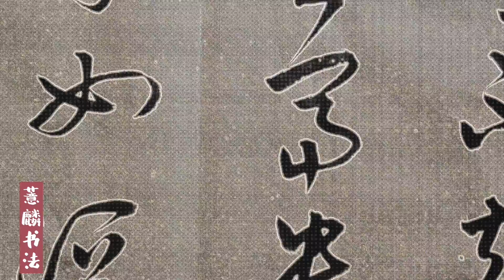草书书法~~丹青不知老将至，富贵于我如浮云~~